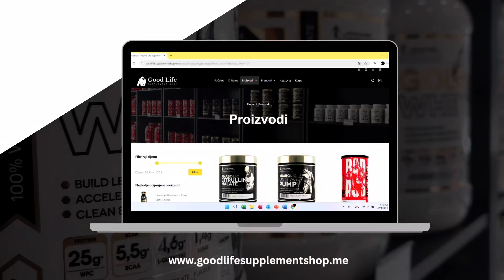Intervju #2 - Milenko Kićo Stamatović (MMA)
Današnji gost je neporaženi crnogorski MMA borac, Milenko Kićo Stamatović! Nastupa u jednoj od najboljih regionalnih i evropskih MMA organizacija “FNC” i njegov aktuelni skor je 5-0! Pričali smo o njegovom oporavku nakon velike pobjede nad brazilcem Carlosom Eduardom na FNC eventu u Banja Luci! Dotakli smo se i njegovih planova u karijeri, napad na pojas, UFC-u, na koga se najviše ugleda i još mnogo toga! Nadamo se da ćete uživati!

Promo kod : “SPORTSFLOW10”

X: @SportsFlowPodcast